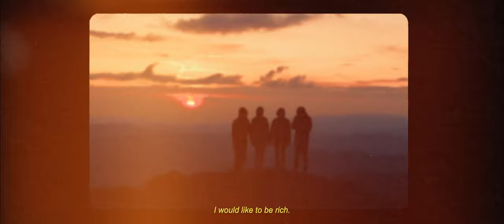"ONE LIFE, ONE CHANCE" | Travel to Dolomites | Cinematic Travel Film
Being rich is one of the most dynamic concepts that keeps changing as we are growing up. When I was 5 years old being rich meant for me having a mountain of candies. As I grew up 'rich' started to transform into something different.

I went on a trip with four of my friends to the Dolomites in Italy. This trip made it clear to me what wealth is for me today.